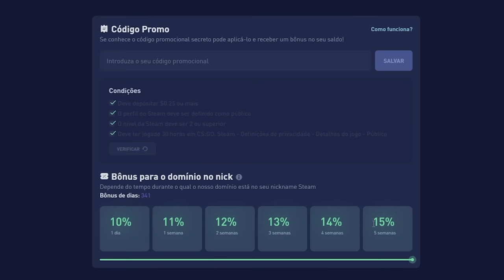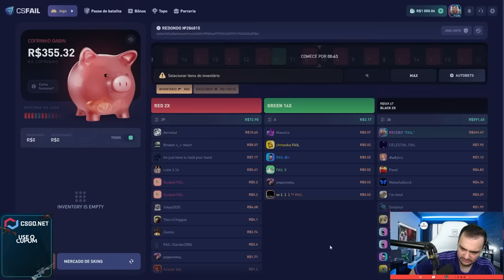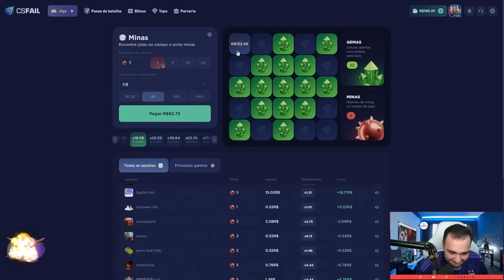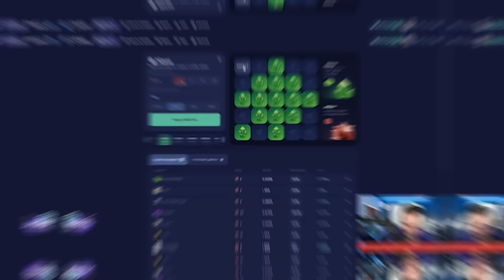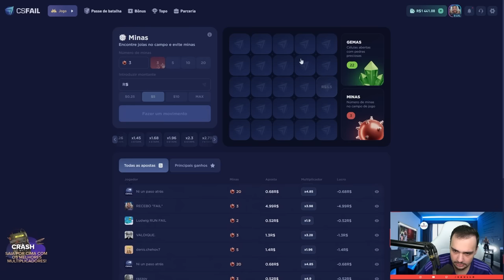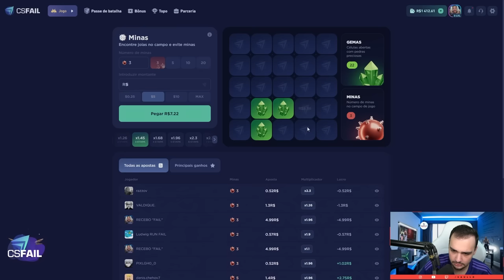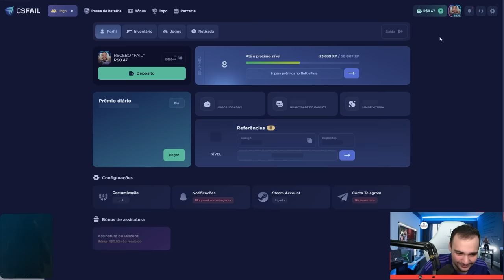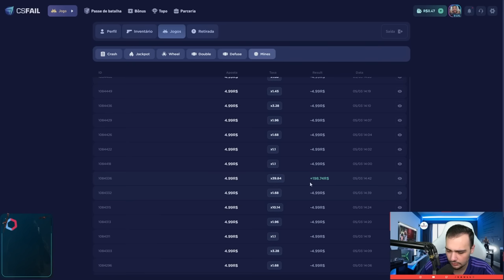de 5 em 5 REAIS, consegui ganhar uma BAIONETA no CSGO 🤑